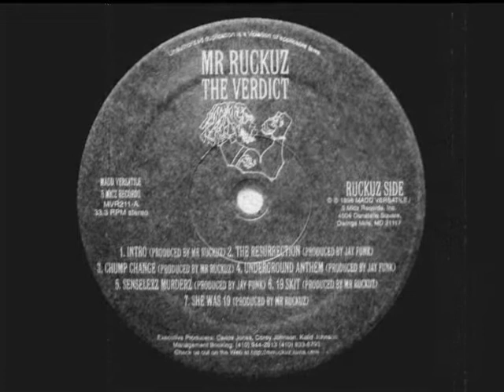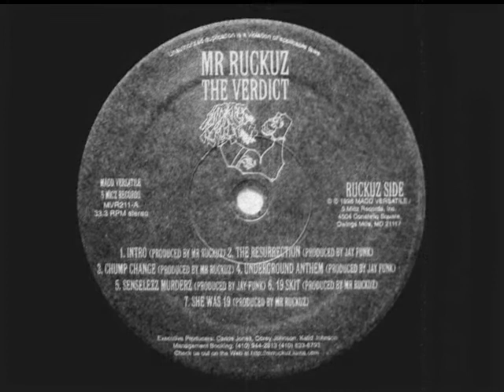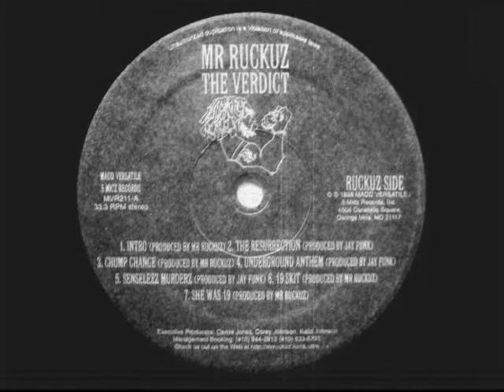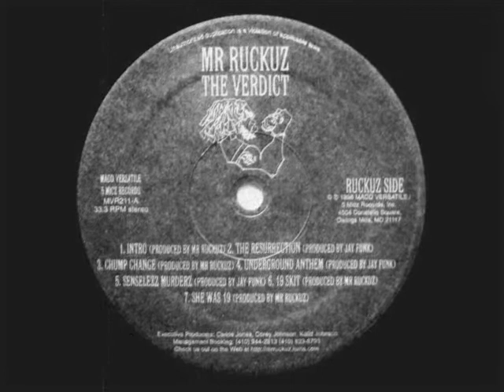Mr. Ruckuz - Hung Jury [1998]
Mr. Ruckuz ‎- The Verdict
Label: Madd Versatile Records, 5 Micz Records
Format: Vinyl, 12", EP
Country: United States